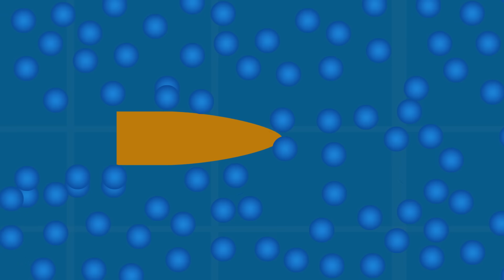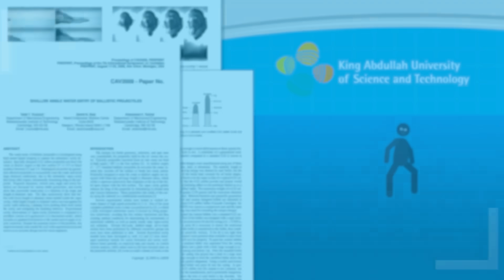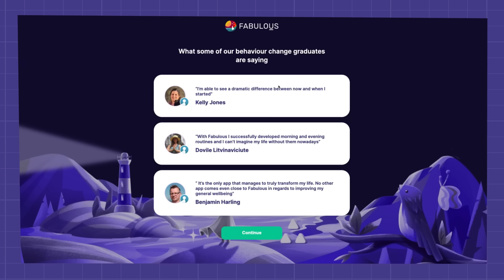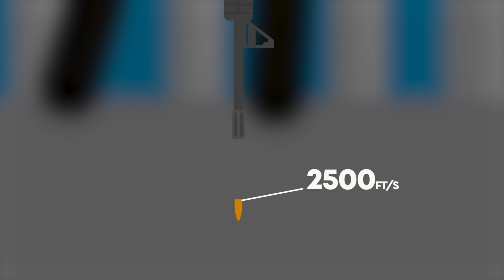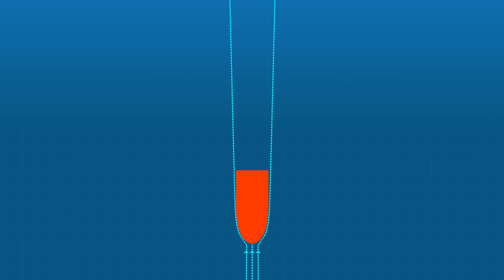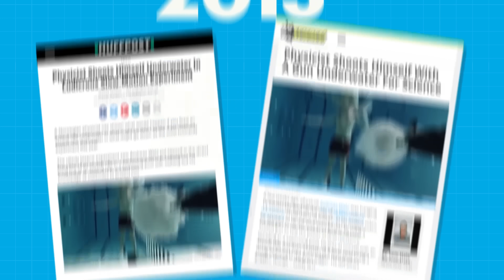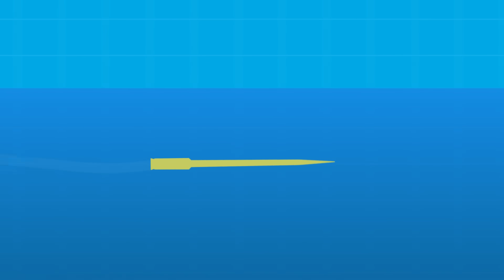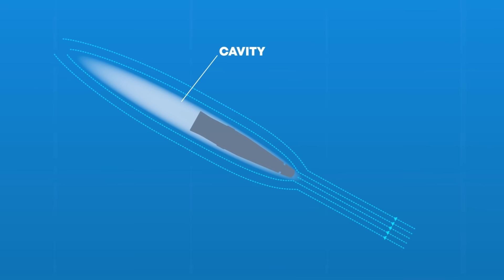Is Water Bulletproof?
Is Water Bulletproof? Start building your ideal daily routine! Join us as we explore the physics behind Bulletproof Water!

CHAPTER POINTS
0:00 - Intro
0:39 - Bullets Through Air VS Bullets Through Water
2:20 - Bullets Shot At Shallow Angles
3:02 - Fabulous!
4:26 - Bullets Shot At Steep Angles
4:57 - Firing A .223 and a .50 Caliber Bullet Into Water
5:48 - High Velocity VS Low Velocity Bullets
6:58 - 9mm Bullets Shot Into Water
7:20 - Shooting Guns/Bullets Underwater
09:51 - Underwater Guns!
11:05 - Underwater Supercavitating Rounds
11:53 - End

CREDITS: Stu K - Producer | Researcher | Writer | Illustrator | Presenter
Jacob T - Researcher | Writer
Ross G - Editor | Animator | Illustrator
Ian W - Scientific Advisor
Robin M - Guest VO

NANCY LEE (PRINCIPAL DEBUNKER)
MELISSA MACPHERSON (SENIOR DEBUNKER)
SEB T (SENIOR DEBUNKER)
SAM T (SENIOR DEBUNKER)
STEVE BRADSHAW
CHRIS THOMPSON
MARTIN RUFFELL
INGMAR VAN DER BENT
OFFICIAL ANIME BOARD GAMES

License ID: 5eYXzGeALgN

License ID: WmMLEYXNLwX

License ID: ryX1VK87jp3

License ID: QAYDLa4yvZ8